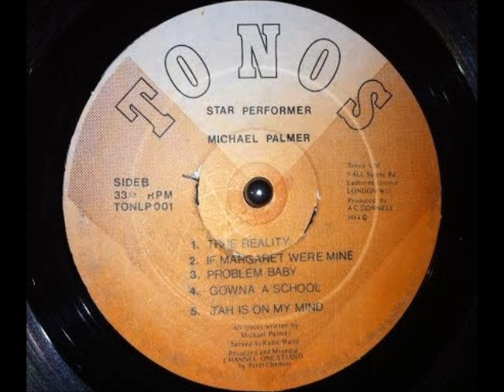Michael Palmer - Jah Is On My Mind